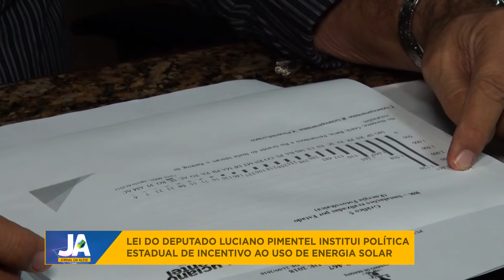Lei do deputado Luciano Pimentel institui política estadual de incentivo ao uso da energia solar